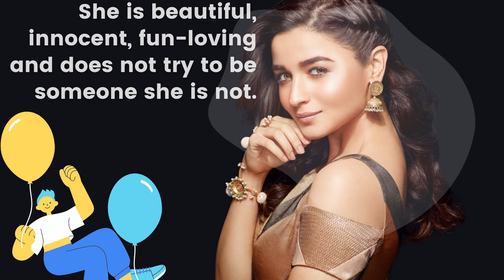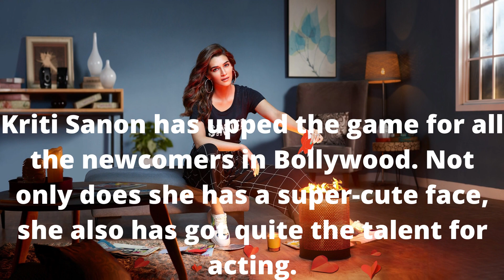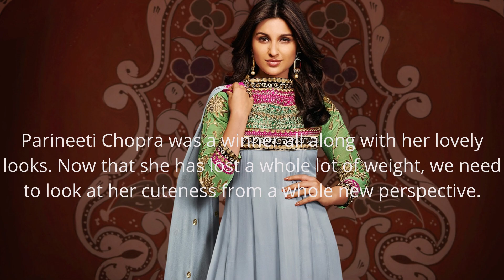Top 08 Cute Actresses Of Bollywood | Write Down Who According To You Is The Cutest | 2021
Bollywood actresses can be sexy and cute at the same time. In B-town, we have some beautiful faces which can make us flat with just one smile. From sweet and bubbly Alia Bhatt to the ever so beautiful Anushka Sharma, there are a number of names in this list of top 08 cute actresses of Bollywood. We just can’t decide the winner. Will you help us out by voting In The Comment Section.

1. Alia Bhatt
She is undeniably one of the cutest girls in Bollywood of the current era. She is beautiful, innocent, fun-loving and does not try to be someone she is not. Almost all the roles portrayed by her in different films can be related to her personality and that’s what we love about her.

2. Anushka Sharma

Anushka Sharma is another Bollywood diva with a cute face. She broke many young hearts when her relationship with Virat Kohli went on record. Her smile has the power to steal your heart away.

3. Disha Patani

Disha was the first runner-up in Femina Miss India, Indore in 2013. Alleged to be Tiger Shroff’s girlfriend, she has got the face of an angel. After making her debut in MS Dhoni-The Untold Story, this girl has proven that she is going places.

4. Katrina Kaif

This British beauty has been charming us all with her oomph and her uber cute face. Yes, she has got a super-sexy body but you have to give credit to her cute face too.

5. Kriti Sanon

Kriti Sanon has upped the game for all the newcomers in Bollywood. Not only does she has a super-cute face, she also has got quite the talent for acting.

6. Neha Sharma

After making her acting debut with Crook, Neha Sharma stole many hearts with her cute looks. She continues to do so and that makes us want to see more of her on the big screen.

7. Parineeti Chopra

Parineeti Chopra was a winner all along with her lovely looks. Now that she has lost a whole lot of weight, we need to look at her cuteness from a whole new perspective.

8. Shraddha Kapoor

Shakti Kapoor’s daughter Shraddha is nothing like her dad. She is the complete opposite with cuteness dropping from her face all over!